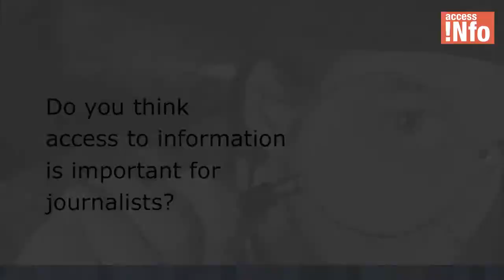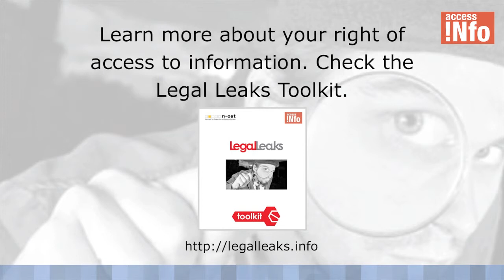Nevena Ružić on the importance of Access to Information